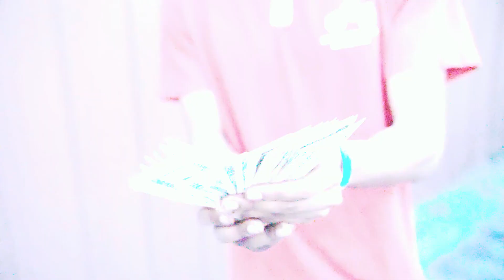ACE THE DON & KNUCKLES BRIMM - IVERSON (Official Video)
FOLLOW ACE THE DON